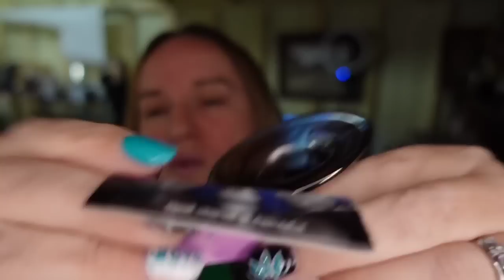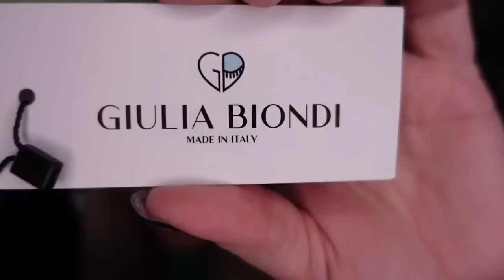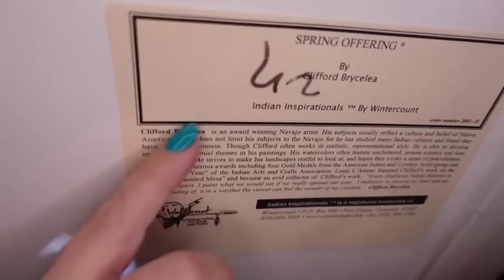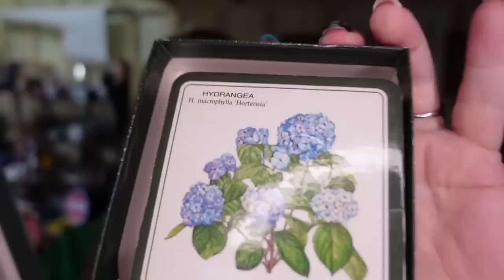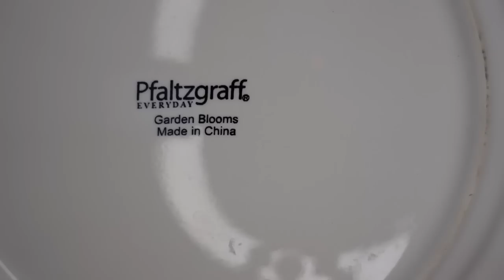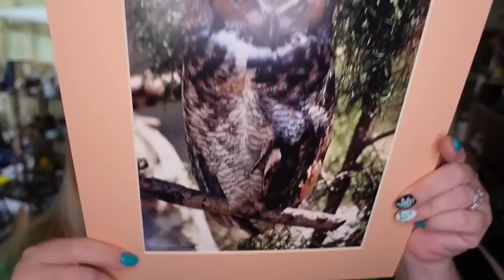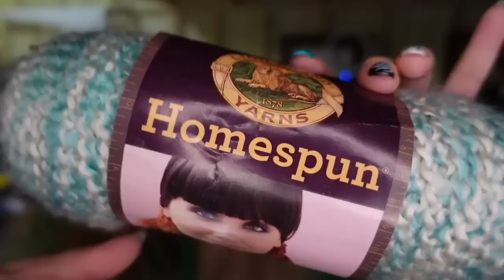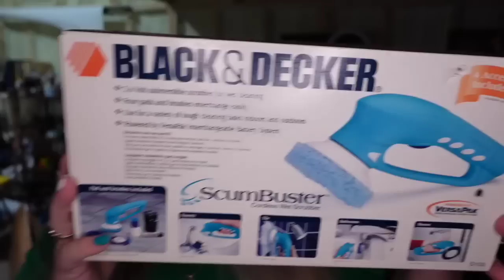Does It Pay To Be On YouTube? What Sold This Weekend on eBay 2023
I'll discuss some of the benefits and how it can pay off to be on youtube. I'll also show you what all we sold over the weekend.